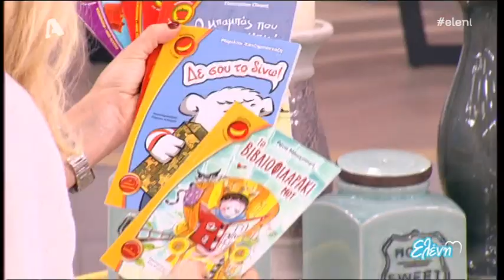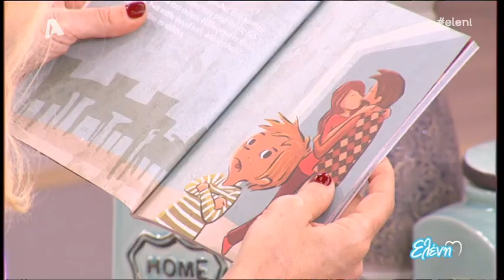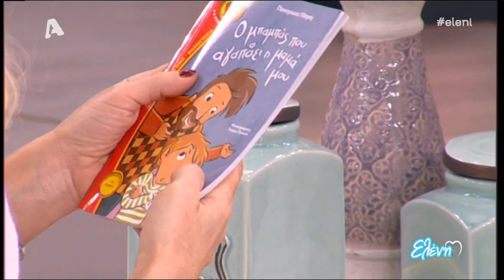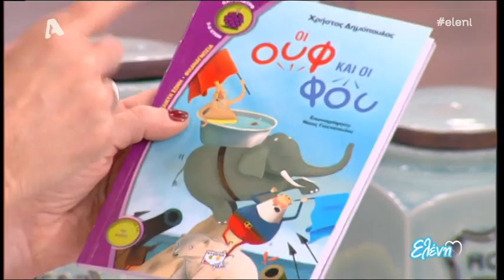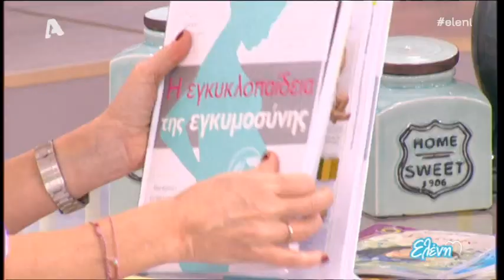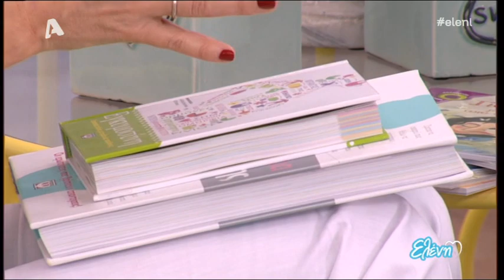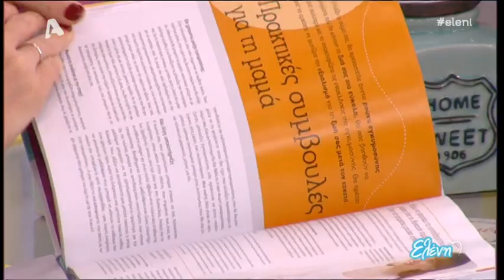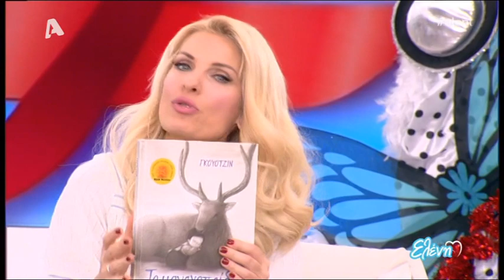Ελένη Τετάρτη 12 Απριλίου 2017 5